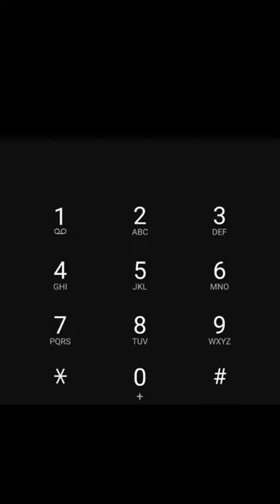Pirates of the Caribbean theme song on iPhone keypad